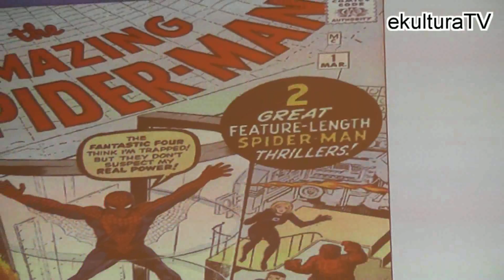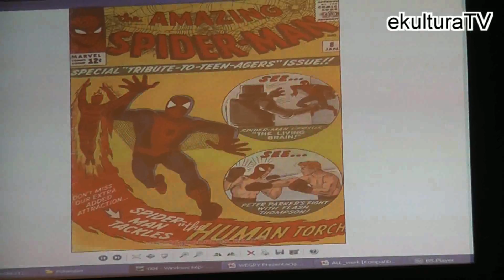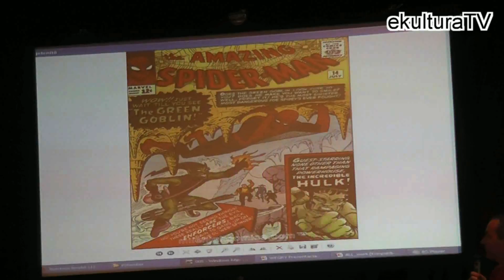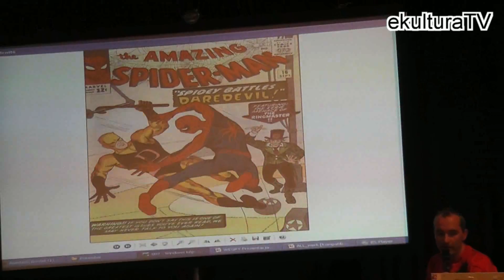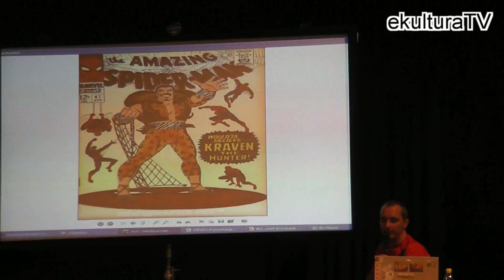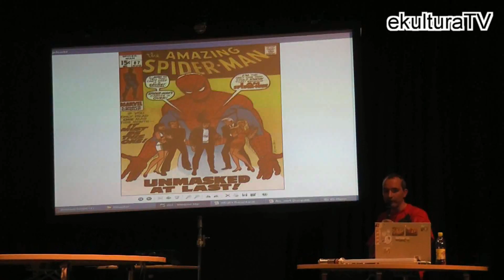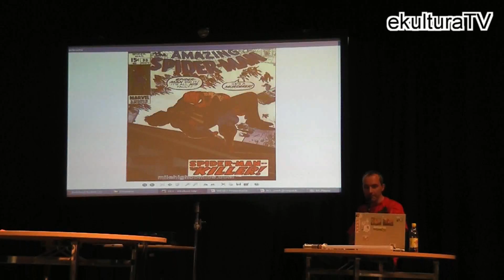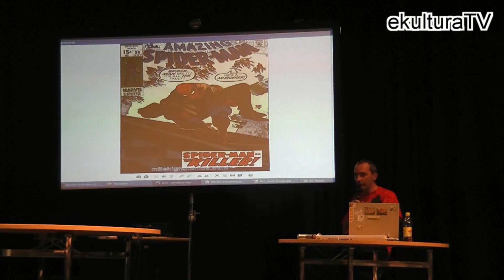Harza Tamás - Pókember 50 éves - előadásrészlet - ekulturaTV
Részlet Harza Tamás: Pókember 50 éves című előadásából, amely a 8. Képregényfesztiválon hangzott el.
2012. május 12.